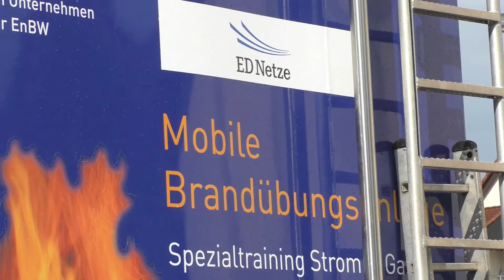Brandübungscontainer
ED Netze unterstützt die Heißausbildung der Feuerwehren aus dem Landkreis Lörrach